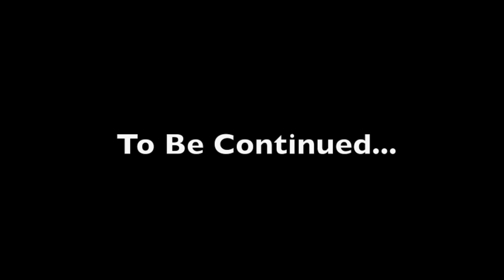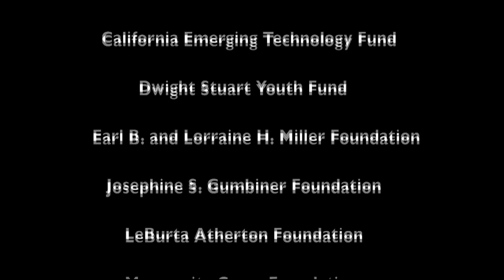The Surge Alumni 2013